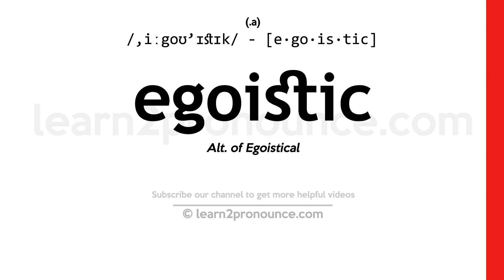Pronunciation of Egoistic | Definition of Egoistic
Egoistic pronunciation | How to pronounce Egoistic in English?
/,iːgoʊ`ɪstɪk/
Meaning of Egoistic | What is Egoistic?
(adjective) limited to or caring only about yourself and your own needs
What is Egoistic | Egoistic meaning and definition?